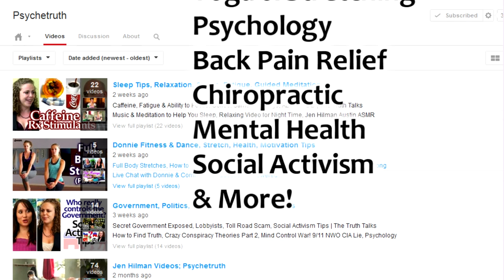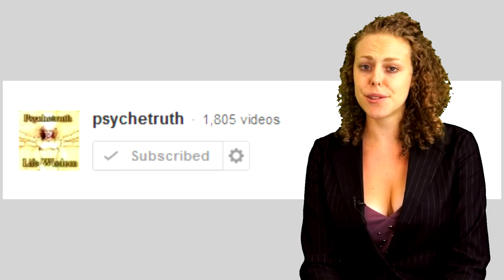PsycheTruth: How to Find Videos | Health, Massage, Weight Loss, Workouts, Mind Control, Psychology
Corrina explains how to find videos on our YouTube channel and welcomes you! We feature dozens of experts in natural health and wellness, sharing information to empower you and help you take control of you health and happiness!

Join our email newsletter by visiting our website. You'll get Sneak Peeks, Behind the Scenes and BLOOPERS!